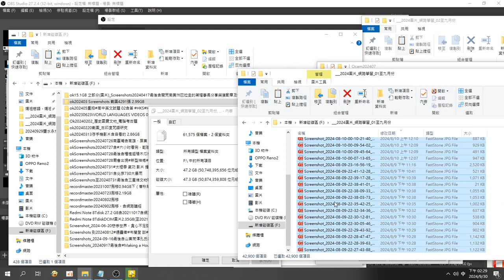錄製 2024 09 30電腦算出兩個資料夾圖片檔案61,575張 共占用記憶體空間 47.2GB